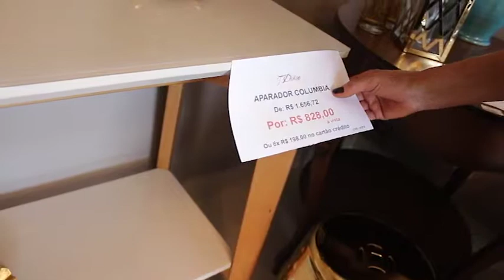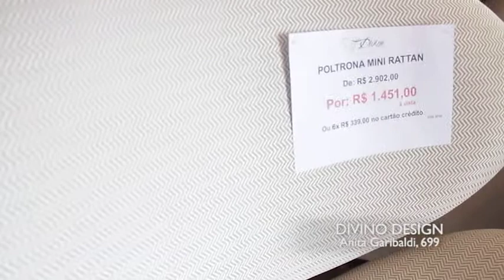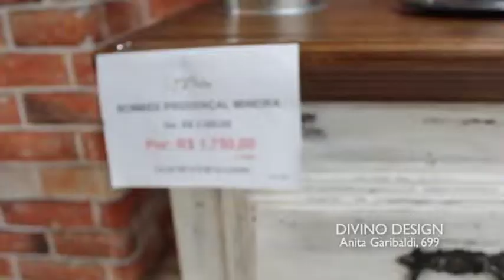DIVINO DESIGN 24/02/19